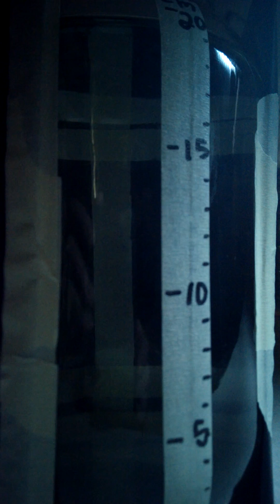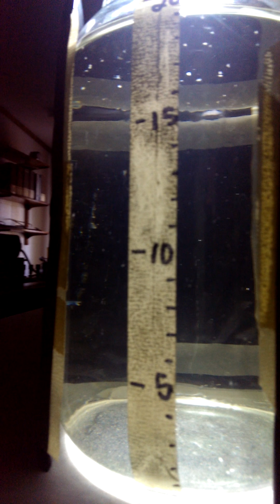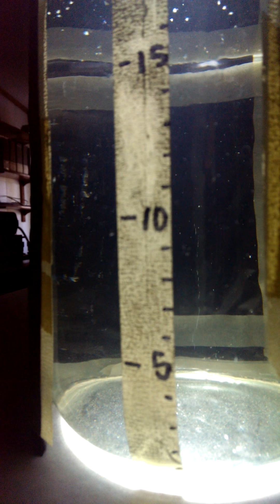Daphnia vertical migration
LIGHT ONLY #1